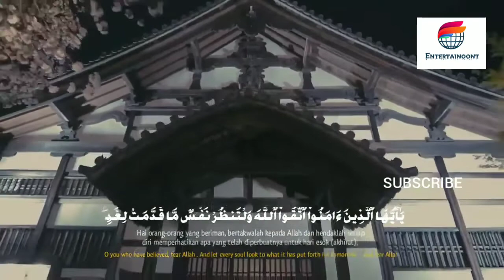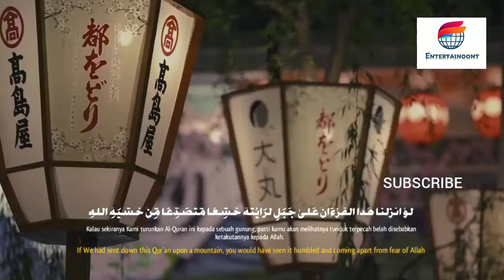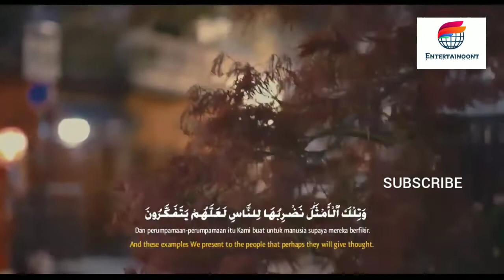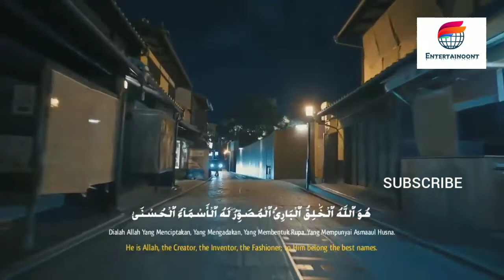SALIM BAHANAN | SURAH AL-HASHR VERSE 18-24 | HEART TOUCHING RECITATION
SALIM BAHANAN | SURAH AL-HASHR VERSE 18-24 | HEART TOUCHING RECITATION | QURAN IN BEAUTIFUL RECITATION |

| SALIM BAHANAN SURAH AL-HASHR AYAT 18-24 |